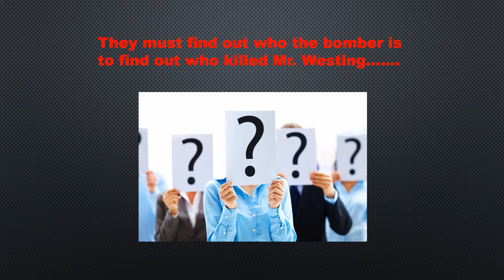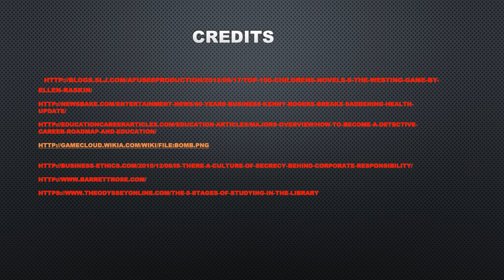The Westing game